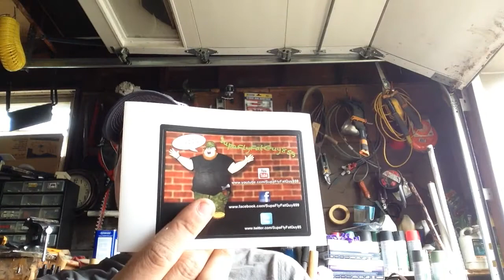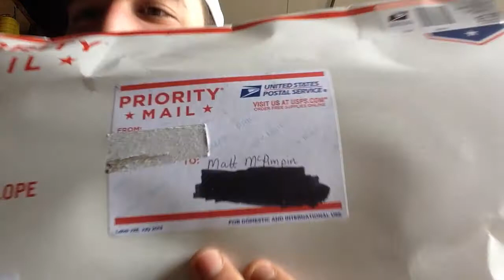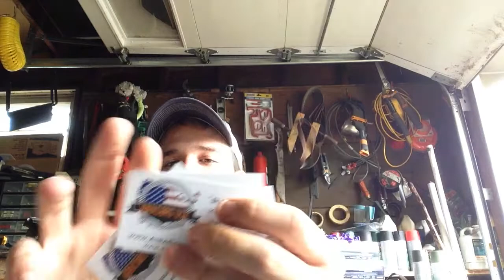I got supaflied and airacorded yea buddy!